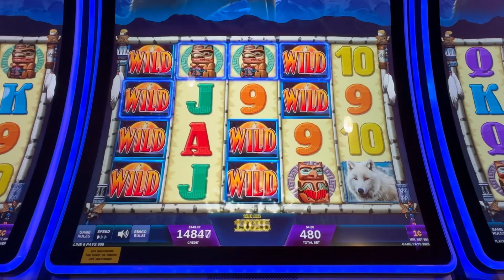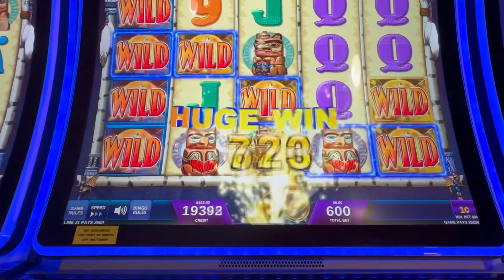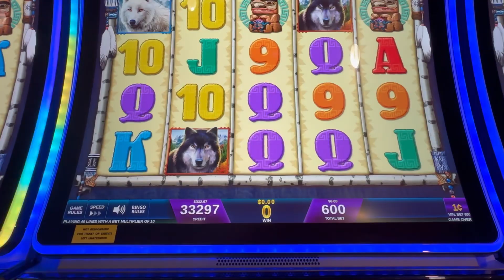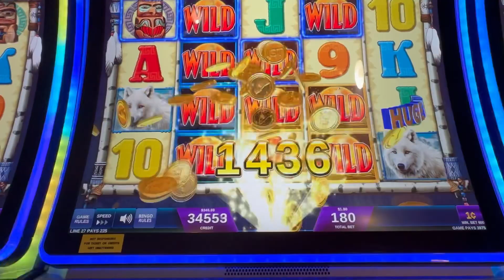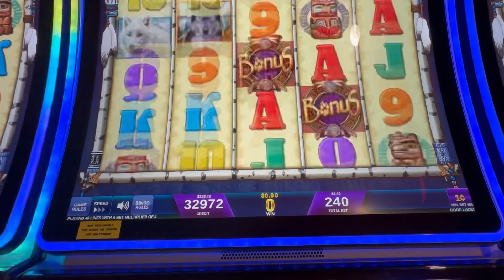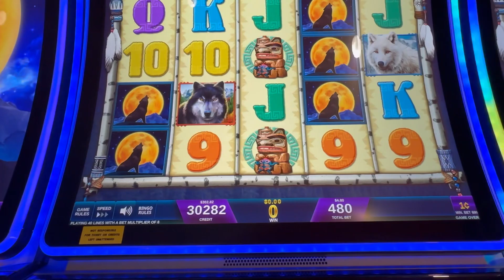WOLF RUN GOLD Kickapoo Lucky Eagle 9/30/23